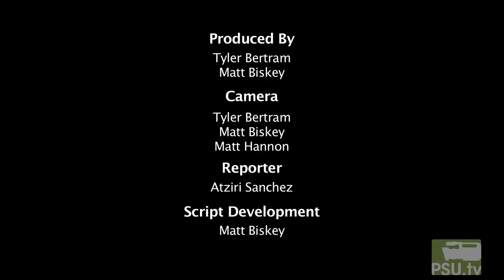Portland State Vikings Football - Hoping for a Comeback!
This is a compilation of the Vik's football season thus far.  PSU.tv compiled footage from both home and away games thanks to PSU's Athletic Department.  If you would like to see PSU.tv feature more sports compilations such as this, please provide your feedback in the comment section below the video.